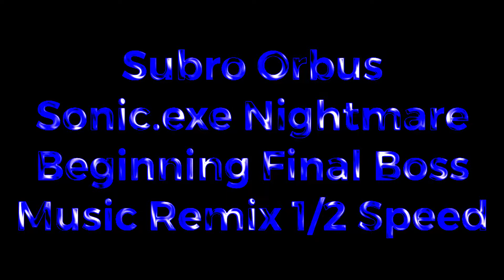My Remix at 1/2 Speed Including Pitch Change